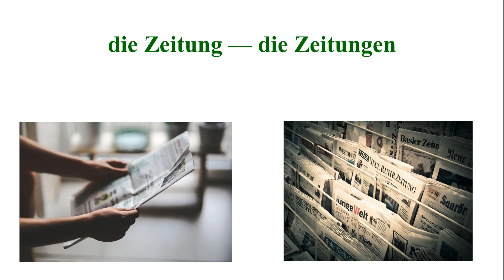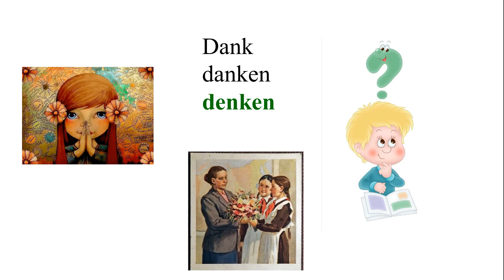Aussprache: Konsonanten T.7 - NG, NK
Что нужно для того, чтобы говорить на иностранном языке с минимальным акцентом помимо музыкального слуха? Понимание того факта, что иное звучание иностранной речи связано, во-первых, с иным положением органов артикуляционного аппарата (гортань, голосовые складки, язык, мягкое и твёрдое нёбо (ротоглотка), зубы верхней и нижней челюсти (см. прикус), губы, носоглотку и резонаторные полости, участвующие в порождении звуков речи и голоса до, во время и после речевого акта), чем в родном языке. Из первого пункта следует вторая причина - иное качество согласных и гласных звуков изучаемого языка. И не нужно забывать про разницу в интонации и фразовом ударении.
Зная эти факты уже проще подражать носителям языка, слушая и сравнивая свое произношение с "каноном".
Наш плейлист "Произношение звуков" посвящен тренировке "проблемных" для русскоговорящих звуков в немецком языке

Согласный звук [η] - буквосочетания ng, nk
Звук [η] - это сочетание согласных букв n и g, n и k
Этот звук не имеет соответствия в русском языке. Чтобы правильно его произнести,
рекомендуется проделать следующее упражнение: произнося [η] , надо удерживать язык
каким-либо плоским предметом, не давая ему подниматься к нёбу.
Звук [η] произносится там, где стоит буквосочетание ng или буква n стоит перед
буквой k. В последнем случае следует произносить [[ηk].

Ролик представляет собой визуализацию отрывков фонетического раздела
из учебника Андрющенко Т.Я. ("Немецкий язык. Начальный этап")

Ring Ding
eng
streng
jung
sang sprang häng
Menge - lange- Stange
die Zeitung - die Zeitungen
die Wohnung - die Wohnungen
die Hoffnung - die Hoffnungen
singen - sang - gesungen
klingen - klang- geklungen
springen - sprang- gesprungen
gehen ging gegangen

 Bank
 Banken  Bänke
Dank
 danken  denken